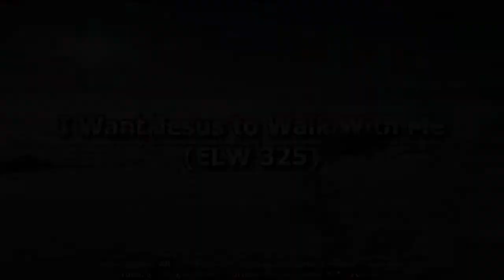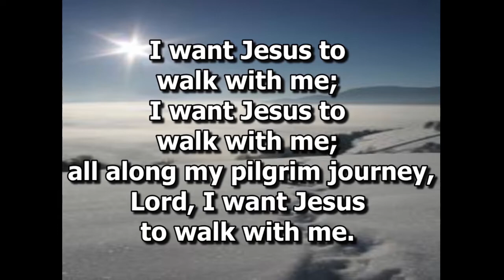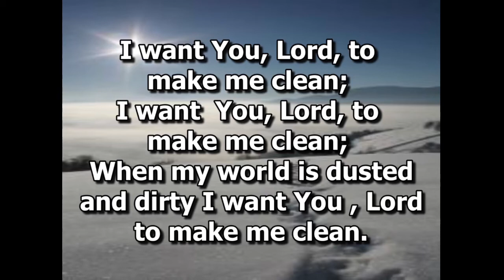2021 03 10 Lent 3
The Lenten journey of Lord of Life Lutheran Church of Tabernacle, NJ continues with simple mid-week services of song, reflection, and Psalm prayer.  Find a few minutes to rest in devotions with our online community. ( March 10, 2021  Lent 3 )